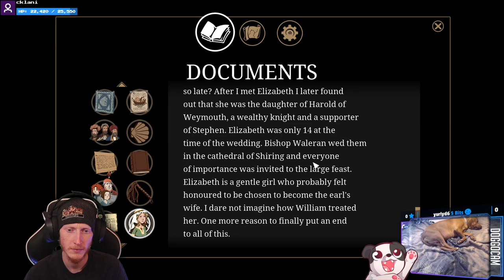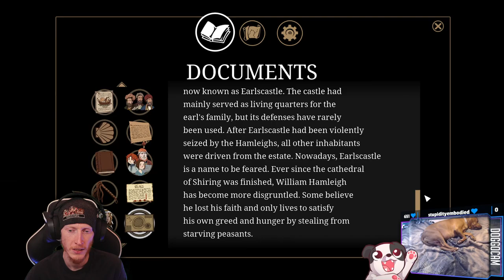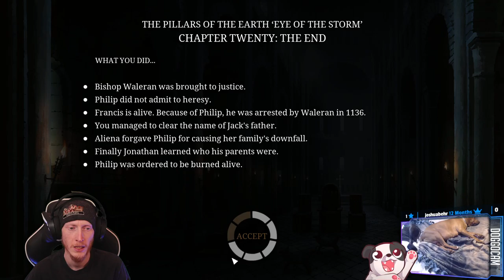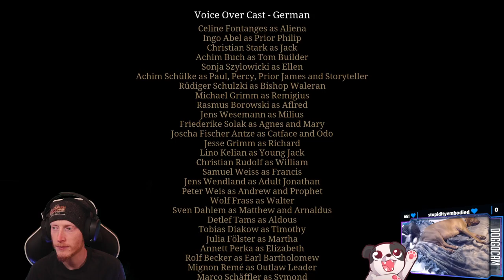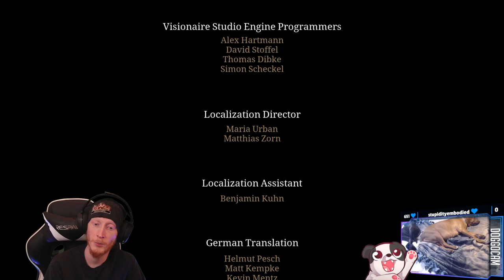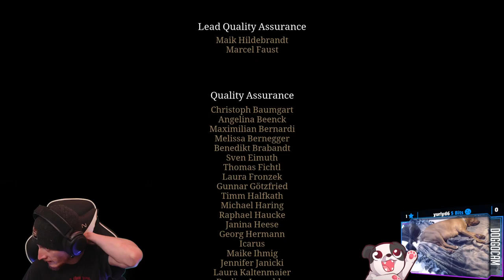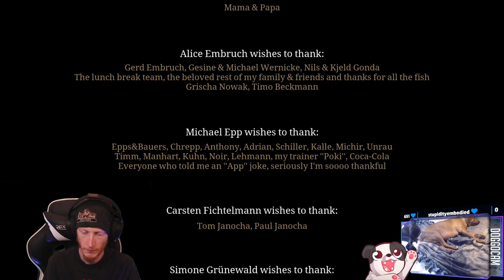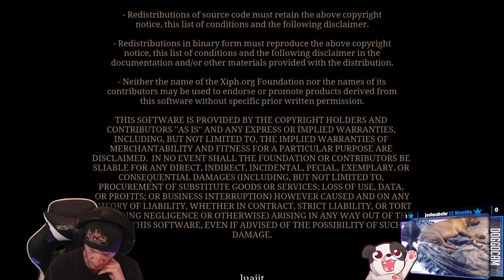Finale | Ken Follett's: The Pillars of the Earth #6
Finale of "Ken Follett's: The Pillars of the Earth"!

00:00:00 - Intro
00:05:20 - Chapter 18 | Outlaws
00:24:30 - Chapter 19 | The Return to Earlscastle
00:44:35 - Chapter 20 | The End
01:24:35 - Chapter 21 | Epilogue
01:33:55 - Book 3 Credits
01:43:10 - Switching Games (Jurassic World Evolution

Purchase this game while also supporting the channel AND animal rescues!